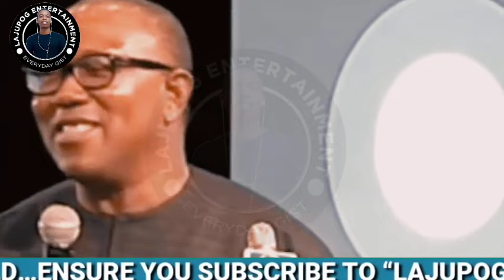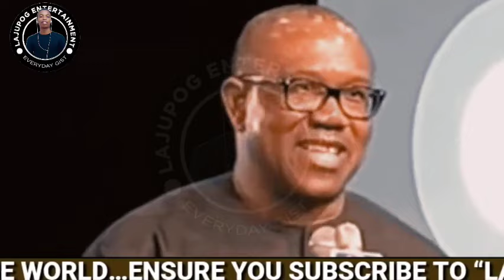"YOU ARE A CRIMINAL" FEMI FALANA EXPOSED TINUBU ON LIVE TV EMBARRASSING HIM AFTER SAYING THIS 😱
TRUTH BE TOLD: " IF THE LEADER OF THE SOCIETY ARE CRIMINALS YOU DON'T EXPECT THE YOUTH TO BE SAINT" Nigeria as been a footstool for political criminals, we have to fight them to gain our stand as a citizen. FULL ANALYSIS.